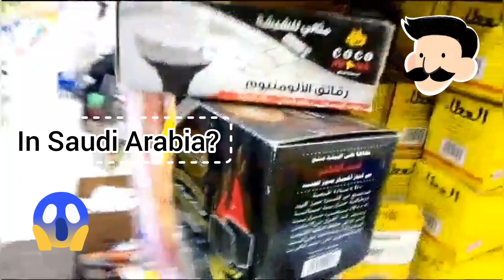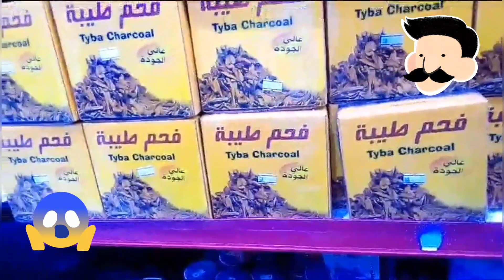daily workers life in Saudi Arabia 🇵🇰🇸🇦|Saudia workers routine 👷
in this video we filmed what we do in Saudi Arabia as foreigner workers ,how we spent our life here and daily life activities.

pakistani in saudia
foreigners workers life in Saudi Arabia
life as saudi workers
how we spent our life in Saudi Arabia
dates garden
video